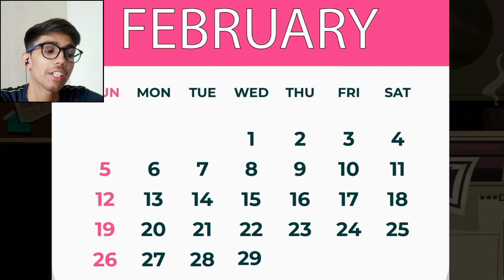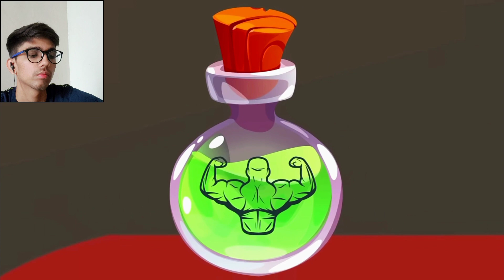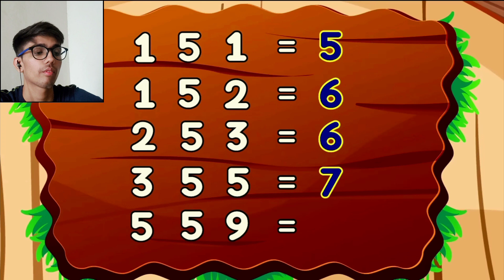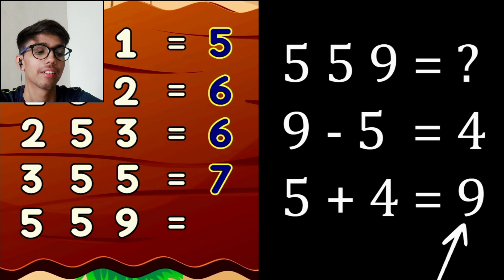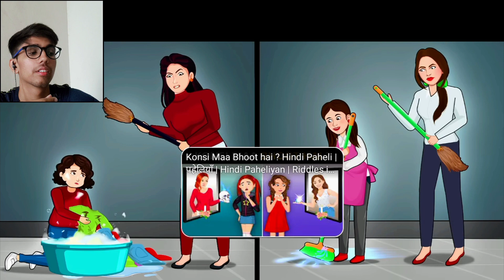ABCD Which Room Is Safe For You| Riddles in Hindi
ABCD Which Room Is Safe For You

Do you love riddles? If so, then you've come to the right place! This video is full of fun and challenging riddles for all ages.

So what are you waiting for? Click play and start riding!

Video Idea from:- @liveinsaan